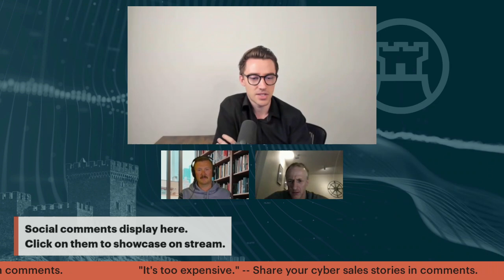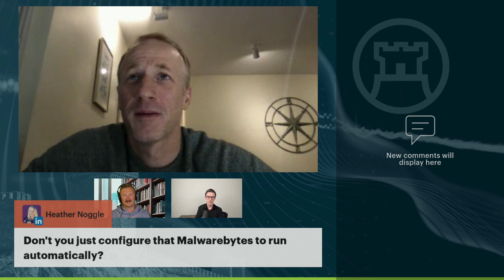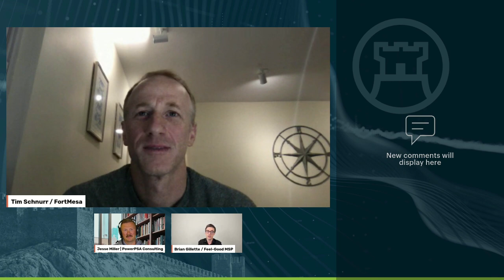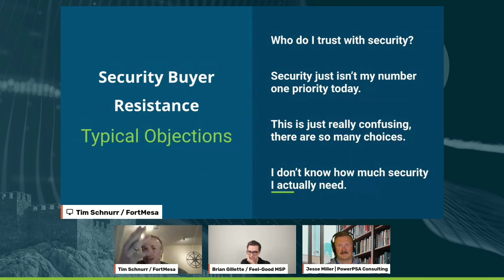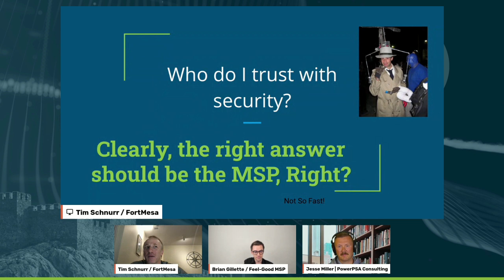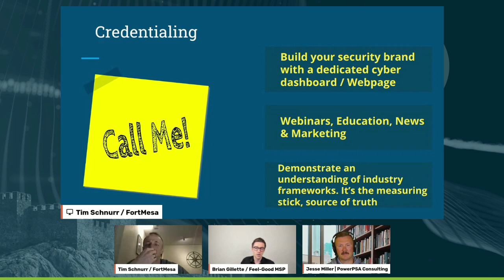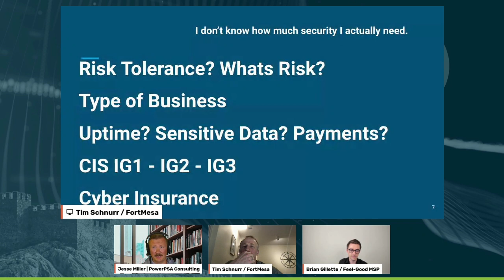Cybersecurity sells more MSP - Value selling with cyber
How to use security to graduate from "IT Vendor" to "Trusted Business Partner". A couple cyber practitioners (Tim Golden, Jesse Miller, & Tim Schnurr) sit down with a former ice cold caller and marketing leader Brian Gillette.